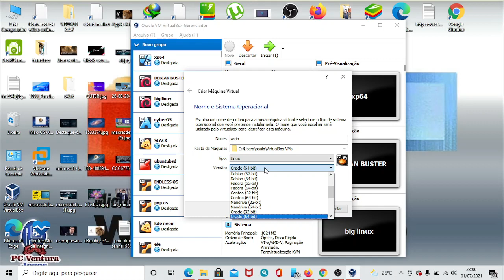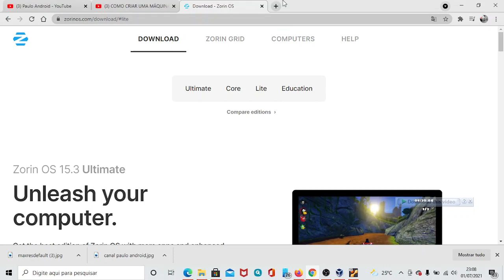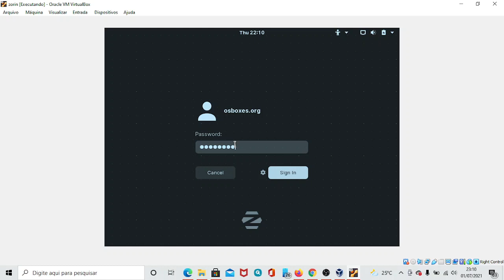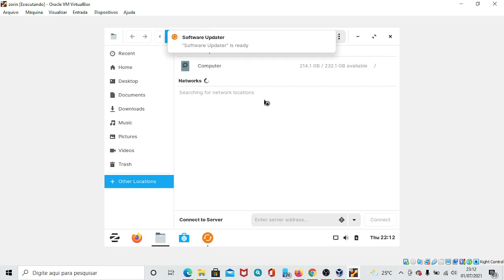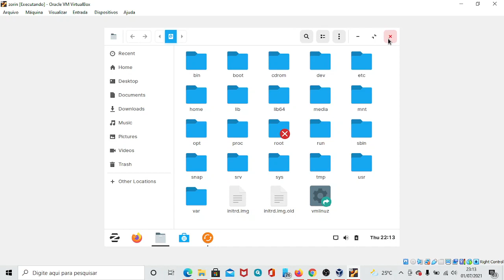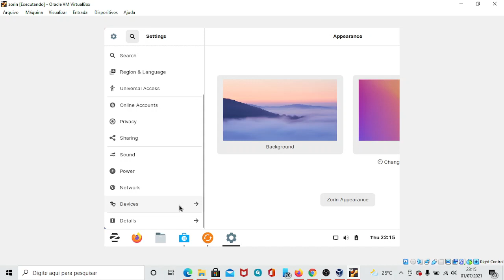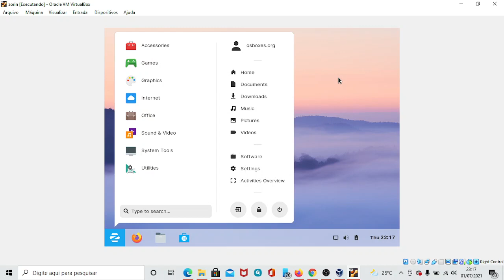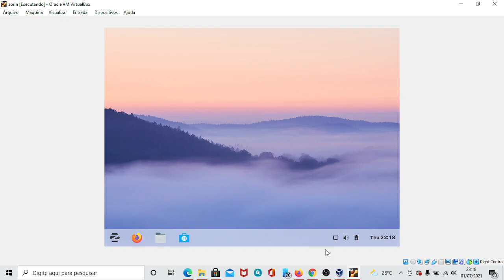ZORIN OS 15.3 CONHECENDO MAIS DE PERTO DISTRO LINDA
A versão 15.3 tem como objetivo aprimorar o sistema operacional trazendo mais software, segurança e compatibilidade de hardware novos e atualizados.

meu Link do odysee me sigam la meu videos estao todos la tambem

Essa atualização é baseada no recentemente lançado Ubuntu 18.04.5 LTS, que terá o suporte de atualizações de software e patches de segurança até abril de 2023.

Para melhorar a compatibilidade e a segurança do hardware, o Zorin OS 15.3 também atualizou sua versão principal do kernel do Linux de 5.3 para 5.4. Posteriormente, ele traz suporte para mais hardware, como os recém-lançados processadores Intel Core de 11ª geração, as futuras CPUs AMD e GPUs.

Outra atualização importante que a v15.3 recebeu está no lado do software. Por exemplo, os patches de segurança mais recentes para todas as atualizações de software e versão dos aplicativos principais para fornecer uma experiência melhor, mais rápida e rica em recursos.

Além disso, o Zorin OS também incluiu o LibreOffice 6.4.6 estável mais recente, que vem com melhor compatibilidade com documentos do Microsoft Office, aumento de desempenho e mais recursos.

Por último, junto com melhorias de estabilidade e desempenho, o Zorin OS 15.3 adicionou melhorias ao seu aplicativo Zorin Connect para Android, como:

Apenas busca automática de dispositivos em redes Wi-Fi confiáveis;
Botões rápidos para enviar arquivos e enviar área de transferência na notificação persistente;
Suporte total para as versões mais recentes do Android.
Para saber mais sobre essa versão da distribuição, acesse a nota de lançamento.

Baixe e experimente o Zorin OS 15.3
A imagem ISO do Zorin OS 15.3 já pode ser baixada acessando a página de download da distribuição.